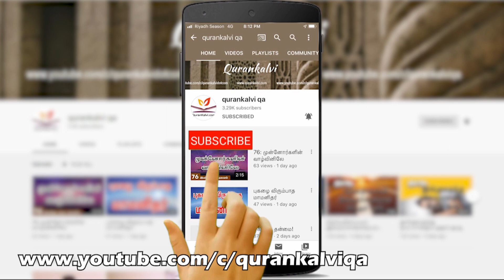சூரத்துல் வாகிஆ விளக்க உரை | பகுதி - 5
தஃப்ஸீர்

அஷ்ஷெய்க் அஜ்மல் அப்பாஸி

ஜித்தா தஃவா சென்டர்
ஹை அஸ்ஸலாமா

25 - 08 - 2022